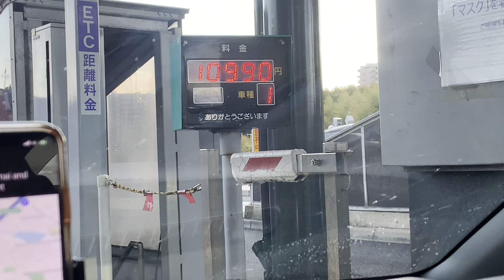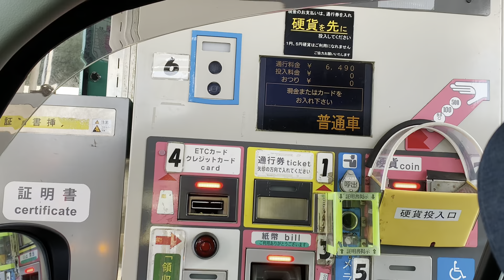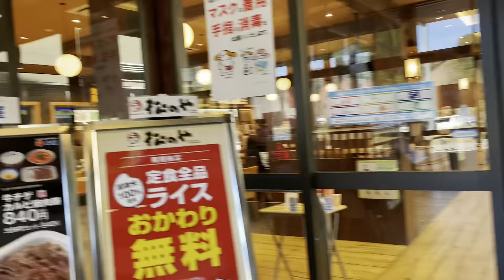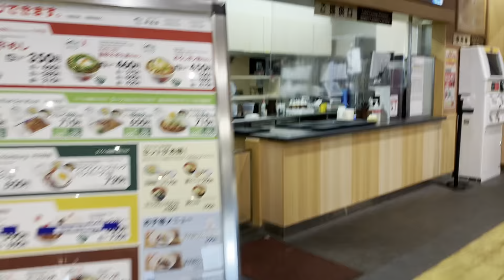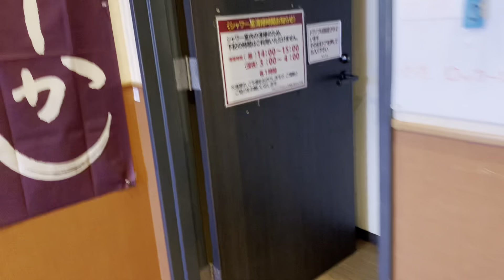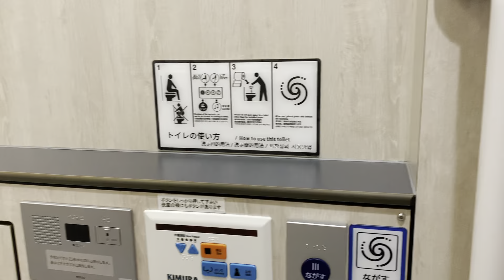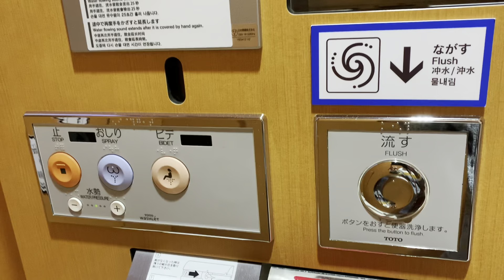Japan Road Trip What makes it fun, exciting and enjoyable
Our family loves road trip and so me and my husband did a road trip here in Japan. Pleas watch the video and I will show you how road trip here in Japan more fun, exciting and a great adventure. With its rest areas and scenic views would be an awe to you. Enjoy watching!